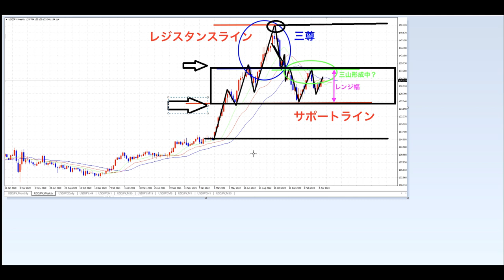【FXオリガルヒ】添削「三尊の誤解」チャートについて解説です。